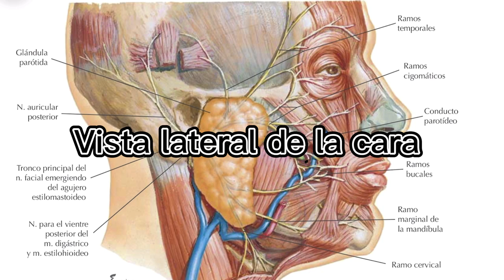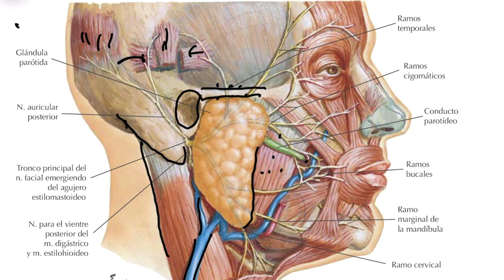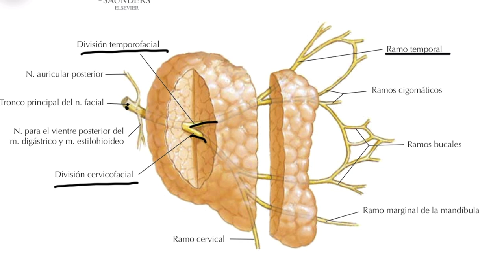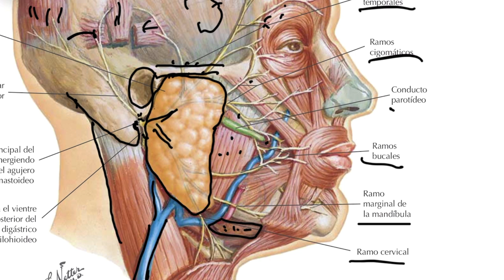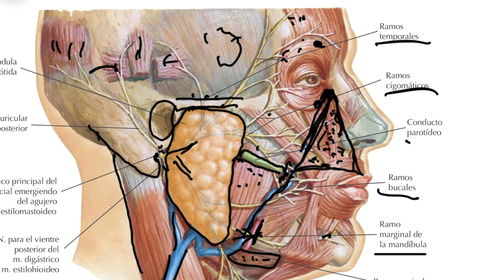IMPORTANCIA DE LA GLÁNDULA PARÓTIDA Y EL NERVIO FACIAL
Hola en este vídeo hablamos de importancias que tienes que conocer sobre la glándula parótida, y sus relaciones con el nervio facial, espero que disfruten de este contenido!